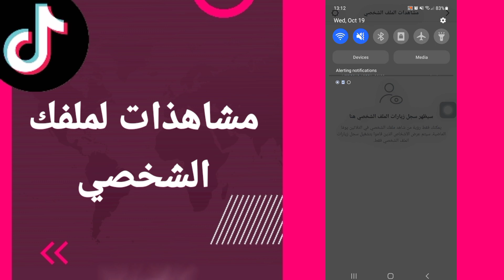كيفية طريقة ايجاد والعثور على نافذة مشاهذات لملفك الشخصي على تطبيق تيك توك TikTok